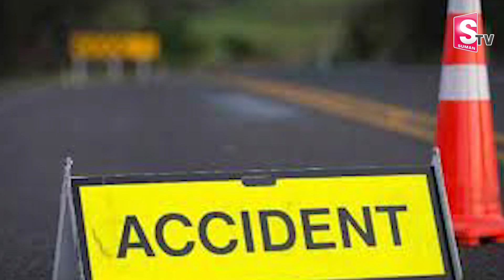Smart Helmet for Accident Detection and Notification | SumanTV Telugu